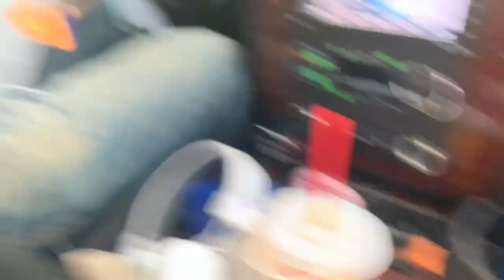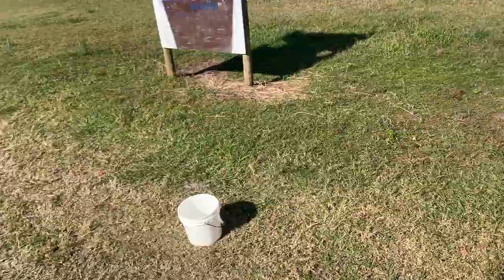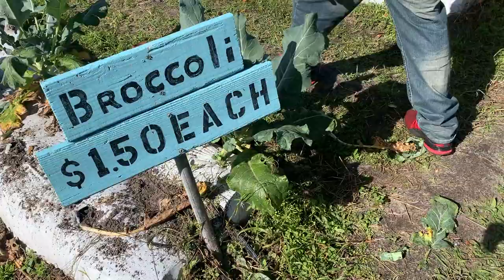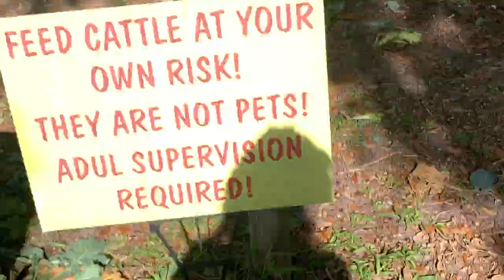A COW LICKING AND STRAWBERRY PICKING KINDA DAY!!!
YALL THE GRANTS HAVE MADE IT TO THE FARM.

We would love to have you here in Grantville.

If you will like to Collab Hit me on my IG
Lets grow together and have some fun in the process!Music in the video